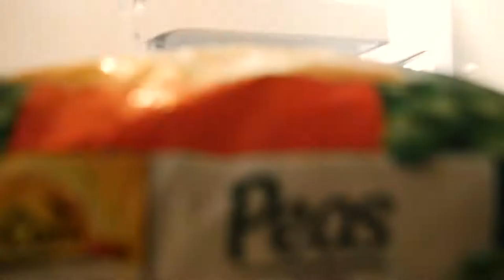Aah McCann - Capping Show 2019: The Lord of the Degrees